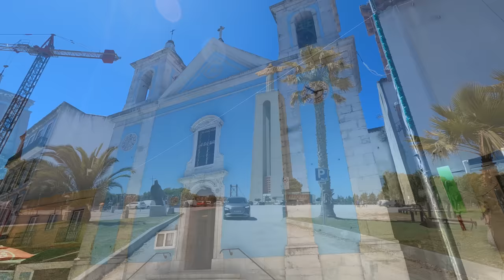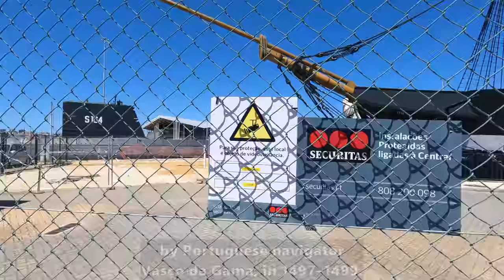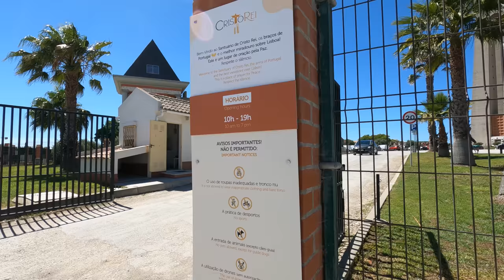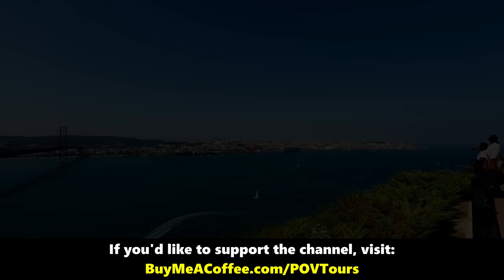Almada, Portugal: Where You Find the Best View of Lisbon! [4K]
Relaxing walking tour of Almada, Portugal, with detailed historical information and context. Almada, with its magnificent monument Christ the King ("Cristo Rei" in Portuguese), offers, without a doubt, the best view over Lisbon. Almada, located literally in front of Lisbon, is a working-class city with a strong historical connection to the fishing industry and to the Tagus River. It can be easily and quickly reached by ferry, the terminal is located in Cacilhas, an area famous for the grilled fresh fish at great prices, served by almost all restaurants.

▬▬▬▬▬▬▬▬▬▬▬▬▬   ⌚ Video chapters ⌚

0:00 Intro to Almada
1:09 "Dom Fernando II e Gloria" frigate
2:58 NRP Barracuda submarine
4:15 Cacilhas
12:56 Central Almada
22:28 Sanctuary and statue of Christ the King
28:44 April 25 Bridge
31:00 Top of Christ the King monument